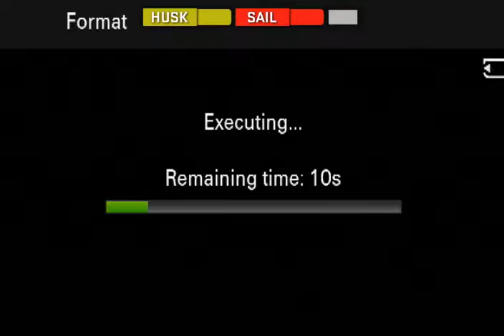Steamboat Sailors Boys Soccer 10-20-2016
VS Battle Mountain Huskies
@ Gardner Field